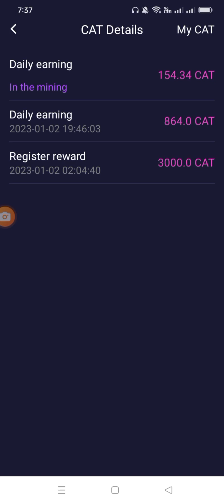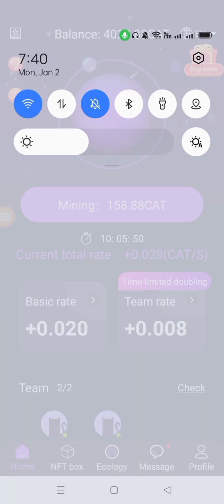Free New Crypto Minings! Don't Miss To Join! 👇👇👇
Free New Crypto Minings! Don't Miss To Join! Chatany.World